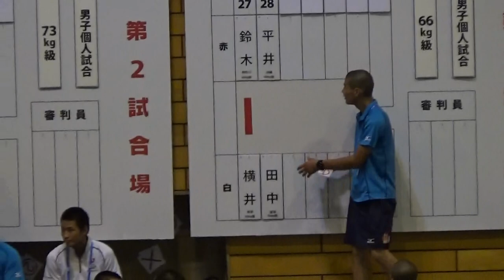2015年IH 柔道 男子 66kg級 3回戦 鈴木（東海大相模）vs 横井（天理）